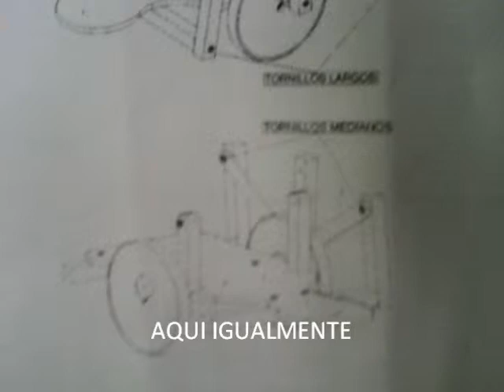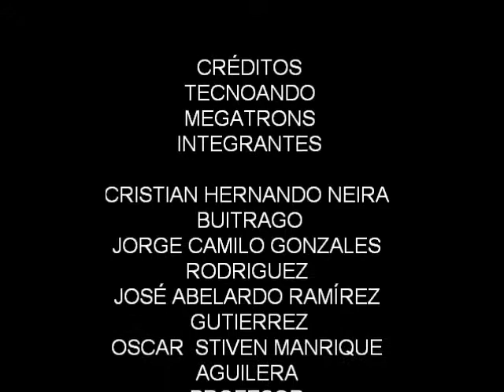PELICULA HEXAPODO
Trabajo hecho por un grupo de estudiantes